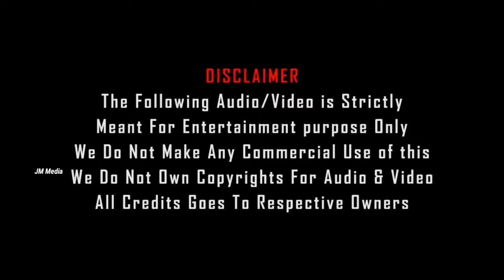Valimai Official Teaser |Thala Ajith Kumar|H.Vinoth|Yuvan Shankar Raja|Bhoni Kapoor|JM Media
Valimai Official Teaser |Thala Ajith Kumar|H.Vinoth|Yuvan Shankar Raja